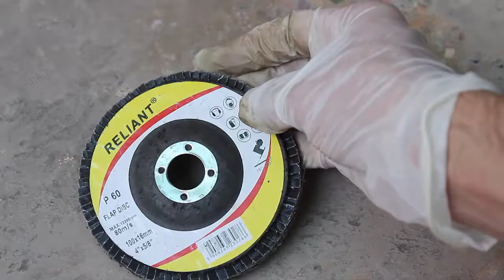Rusted Meat Cleaver RESTORATION - Too Rusty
It is an old rusted butcher's cleaver which i took from the " Junk " and decided to restore. The result is in front of you. I have used suphuric acid to remove rust and grinder machine to give it new life. I hope you guys liked the video.